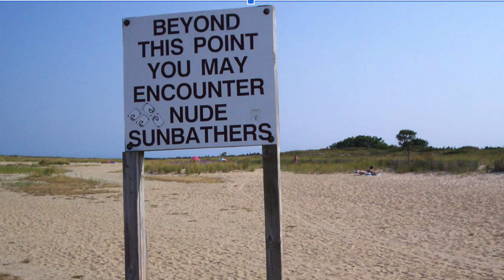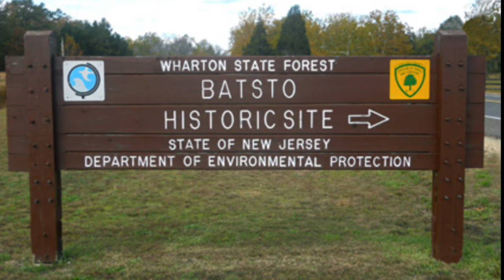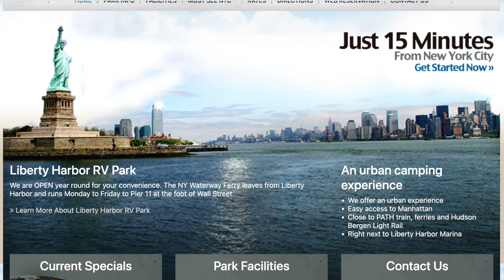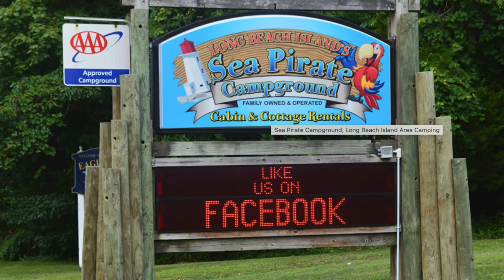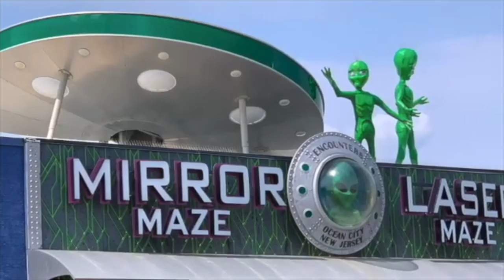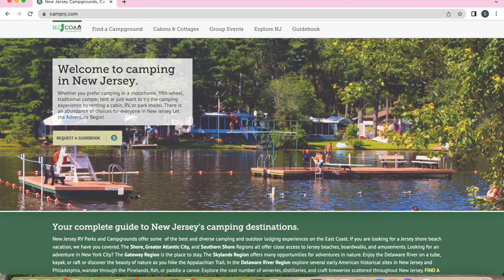Best Places To Camp In NJ: Guide To New Jersey's Campgrounds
Discover the ultimate camping spots across the Garden State with our comprehensive guide to the best NJ campgrounds! From the sandy shores to the scenic mountains, New Jersey offers a diverse range of camping experiences for every type of adventurer.

Join Rick & Sharon as we explore all six regions according to NJCOA, showcasing everything from family-friendly sites to secluded getaways for RVers and tent campers alike.

Our video covers you whether you're looking for beachfront camping, pet-friendly parks, or luxury glamping spots. Plus, get exclusive access to a free PDF of campground listings to plan your next outdoor escape in New Jersey. Happy camping!

Camping in NJ is very popular.  They also provide a link to NJCOA and offer a Google document of the campgrounds in the state - if requested.

- customized doormat
- grill for cooking over the fire pit

Youtube - If you want to grow your YouTube channel, this EXCELLENT tool has helped us!

This video is about Best Places To Camp In NJ: Guide To New Jersey's Camping Spots. But It also covers the following topics:

Luxury Camping Spots In NJ
Pet-Friendly Campgrounds In NJ
Seasonal Camping In New Jersey

Video Title: Best Places To Camp In NJ: Guide To New Jersey's Camping Spots | Cargo On

✅  About CARGO ON - Cargo Conversion Build & Camp.

As a retired contractor, Rick converted his cargo trailer into a practical yet attractive custom cargo trailer camper conversion.  Our Channel is about budget RV travel and camping.    We often camp on the East Coast, as we are from New Jersey.  We drove across the country and spent 51 days in our tiny camper.

© CARGO ON - Cargo Conversion Build & Camp